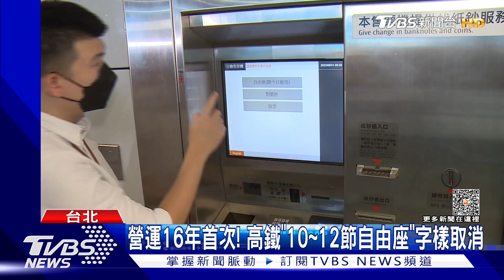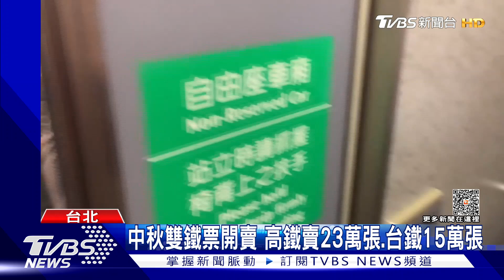營運16年首次! 高鐵「10~12節自由座」字樣取消｜TVBS新聞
高鐵為了舒緩自由座旅客擁擠現象，會不定時加開自由座車廂，也因為這樣，從明(1)天開始，高鐵就會取消車票上的"10~12節自由座"字樣，乘客也要自己抬頭看月台邊的銀幕顯示哪節車廂可以搭，高鐵也說，這個月中出現自由座旅客湧進對號座車廂，新制上路之後也能舒緩對號座擁擠現象。